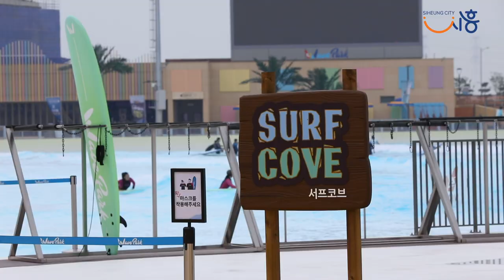[시흥사람들] 시흥에 서핑 선수가 있다고~? 🏄‍♀️ 이나라 & 임수정 선수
시흥에 서핑 선수가 있다고~? 🏄‍♀️